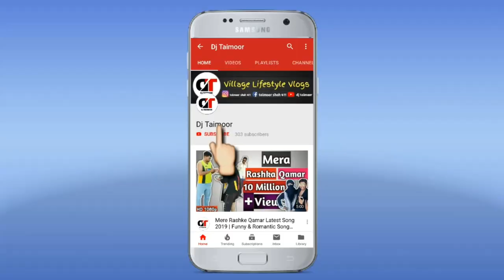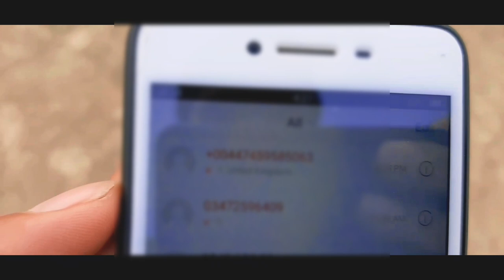Village Football | Desi Style Football Pelanty Shoot Out | Dj Taimoor | چھوٹے سے بچے نے کتنے گول کیے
Ya Video Bhi Dekhna Bhot Achi Ha :
Also Check These Videos :

Village Life Proud To Be a Pendu